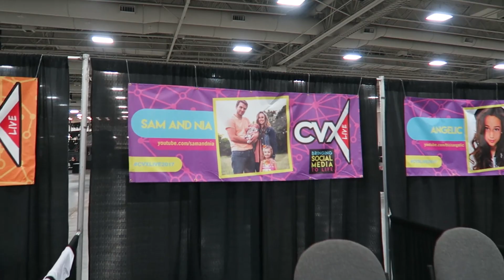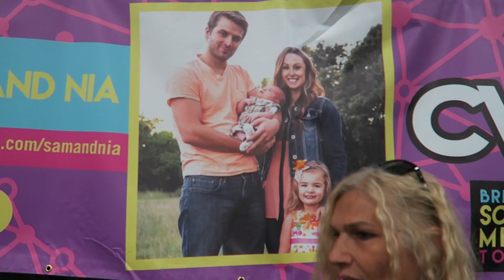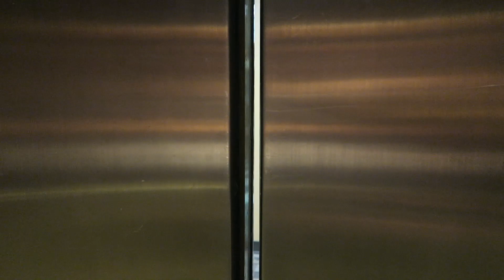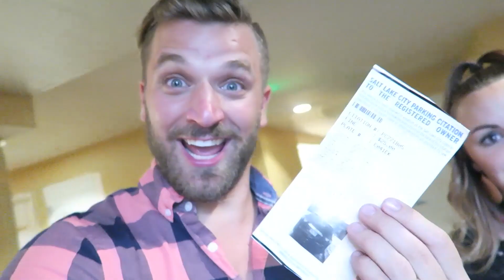😊SURPRISING MOM!! | Sam & Nia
I love my mom so I got her a special surprise.